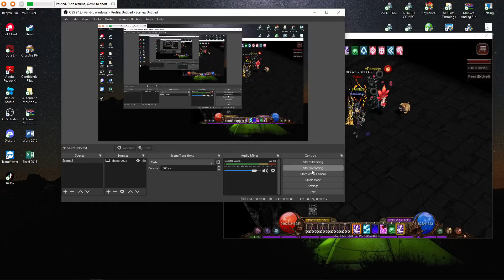MU Zhyper SM Vs SN Class PVP (WeakSlayer Got Rekt! Vs oxoxoxsn)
Character IGN :
-CebuXCity (Soul Master)-Tier 7 Build

-StJoseph   (Dark Lord) - Tier 8 Build